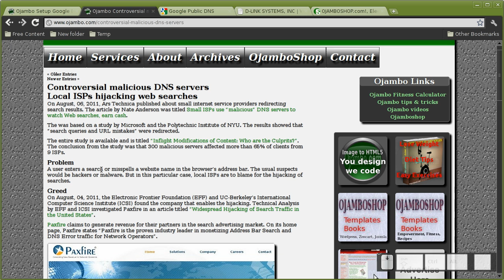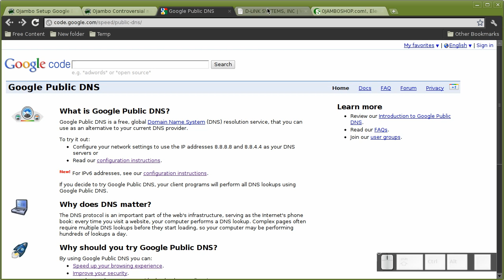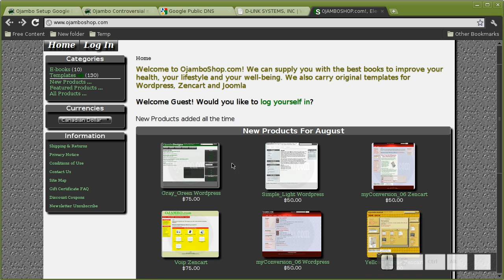Ojambo - Setup Google DNS (vs 0030)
The full Setup Google DNS tutorial is available Follow along with your router or server.

This video shows you how to setup the service once on your router or gateway.  Then, all your computers will be able to use the public DNS without any modifications.